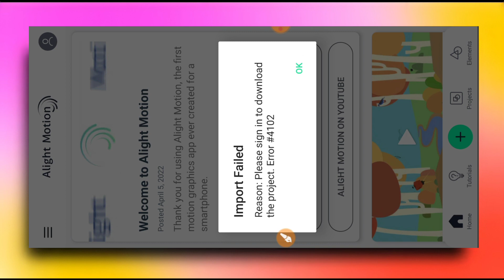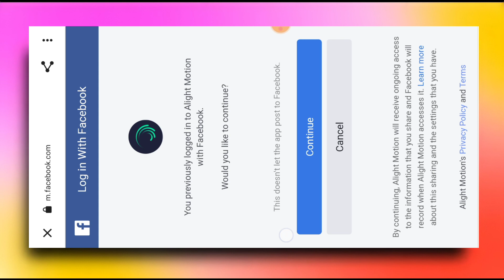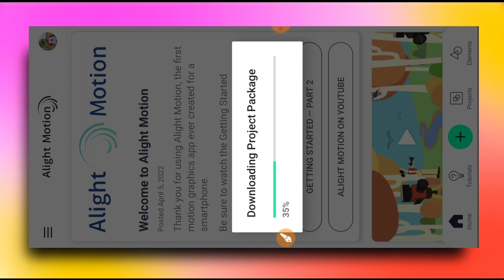Alight Motion Import Failed | How To Solve Project Import Problem Alight Motion 2022 || #4102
Alight Motion Import Failed | How To Solve Project Import Problem Alight Motion 2022 || XML file